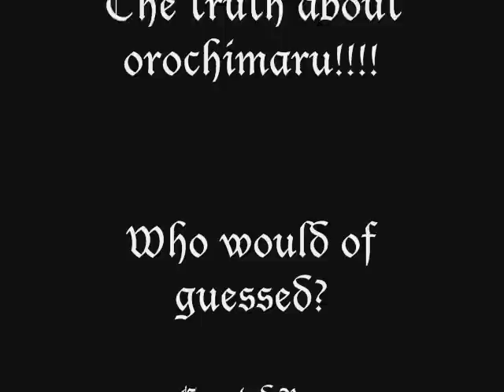The truth about Orochimaru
This is the truth about orochimaru! you would of never had guessed! lol